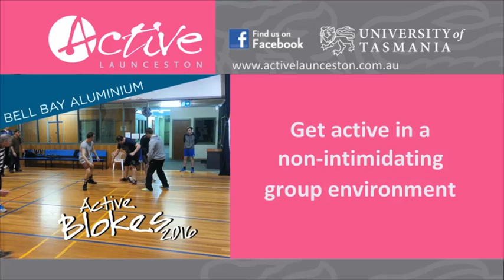Bell Bay Aluminium Active Blokes Commercial SCTV 2016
This program is designed specifically for ‘blokes’ in the community who want to get physically active but don’t know where to start.